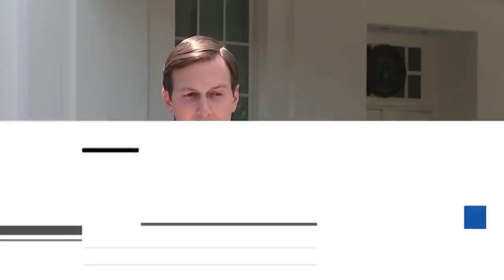Giuliani basically admitting Trump's guilt, says legal heavyweight Steven Brill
Jared Kushner has interviewed with Special Counsel Mueller’s team for a second time, as Trump lawyer Rudy Giuliani touts a new defense, comparing illegal opposition research from a foreign country to a gift. Founder of the Yale Journalism initiative Steven Brill notes that Giuliani has “basically admitted” the Trump campaign accepted something of value from a foreign entity, which is a crime and former DNC Chair Donna Brazile tells Ari Melber she believes Jared Kushner was “more than just a witness” to the events of 2016.

Rudy Giuliani Is Admitting President Donald Trump's Guilt | The Beat With Ari Melber | MSNBC